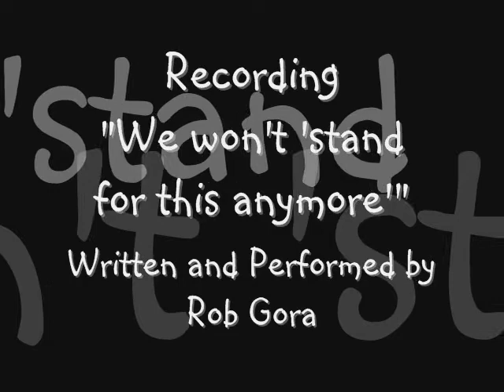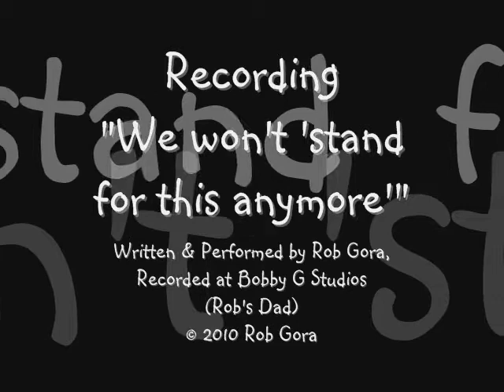Recording "We Wont Stand for this Anymore"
Here's a song my son wrote and recorded in our studio. He played each instrument one at a time, then we mixed it down. He did a great job!